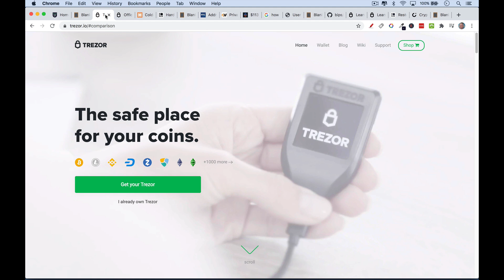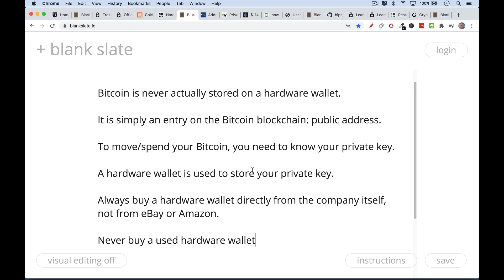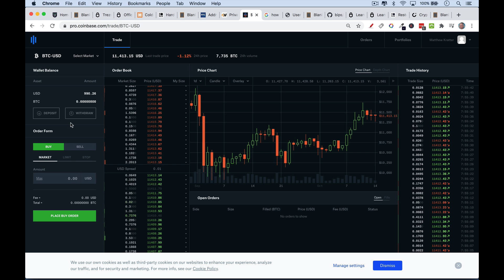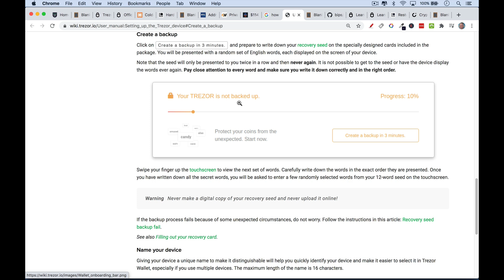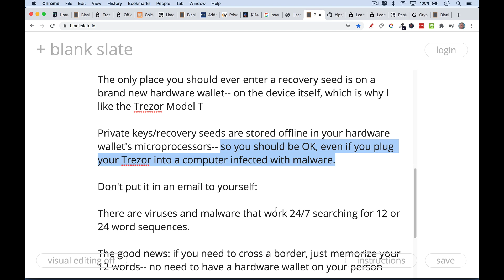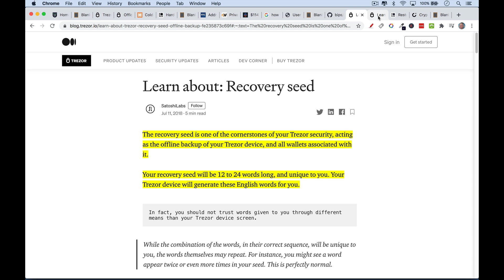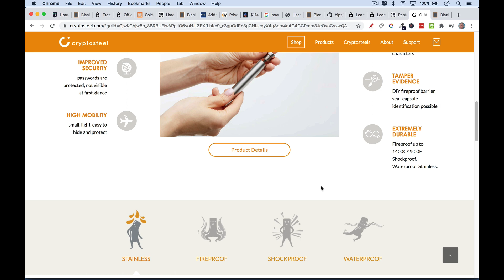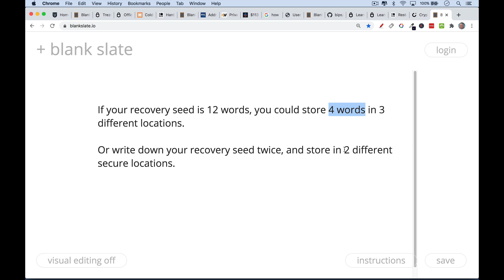Backing Up Bitcoin: Hardware Wallets and Recovery Seeds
In this video, I discuss how to store your Bitcoin using a hardware wallet, as well as how to create a backup in the form of a recovery seed.

Even if your hardware wallet maker (e.g. Trezor) goes out of business, you should still be able to restore your Bitcoin funds to a new wallet using the recovery seed.